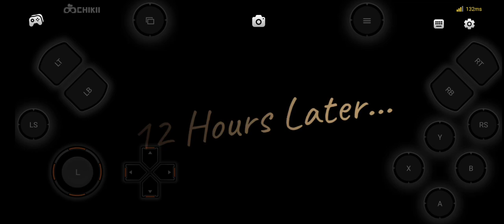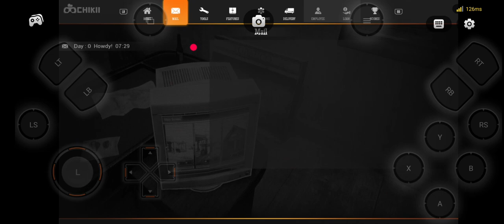dangerous gameplay for gas simulator in mobile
please

Gamer/gaming/Ujjwal/gamerflet/UPLEADER1/pubg/robio x/funny

samsung galaxy a14 5g/a1/a2/a3/a4/a5/a6/a7/a8/a9/ax/a11/a12/a13/a14

how to put gas in a car

chipmunk at the gas pump

how to pump gas

gas station game

gas pump

nba 2k24

gta 5

iphone 15